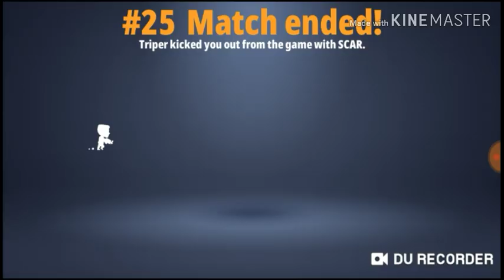Season 5 Battlelands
Everything is so different!